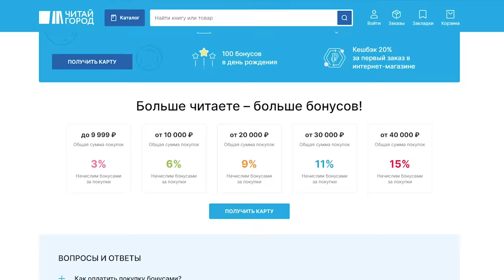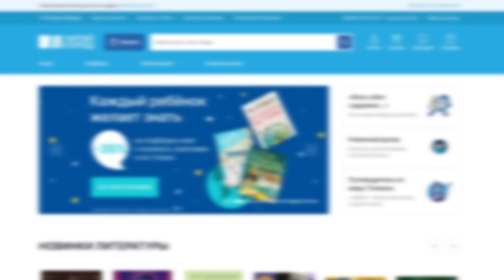МИНИ-ОХРАННИК "ПЫЛИНКА" 👀 - SCP SECRET LABORATORY / СМЕШНЫЕ МОМЕНТЫ 87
Заказывай новинку "Поднятие уровня в одиночку. Solo Leveling. Книга 1"